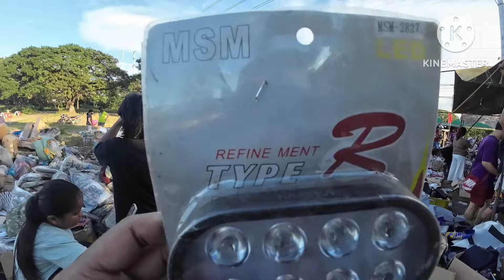Update Sa Latagan Buraotan Ni Boss D. Sunday. Jan.14,2024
redsweet tv/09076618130/ Ang Daming Mamimili sa Latagan Buraotan ni Boss D. Sunday.